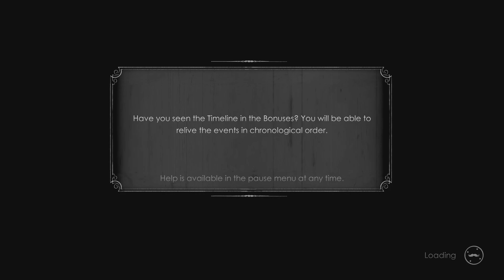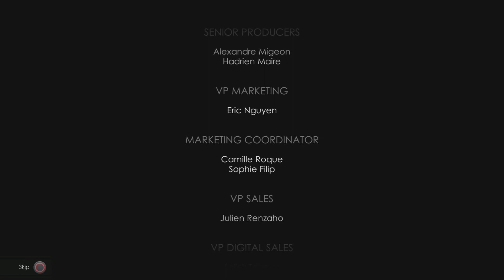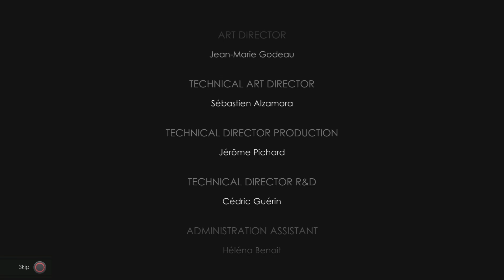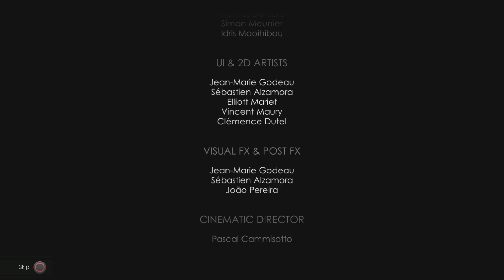Hec, Rika, And Frost Solve The Case |Agatha Christie - The ABC Murders (Finale)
We get to the bottom of this mystery in this episode